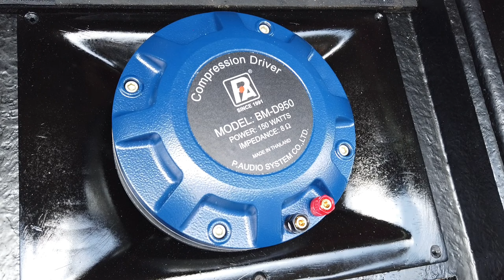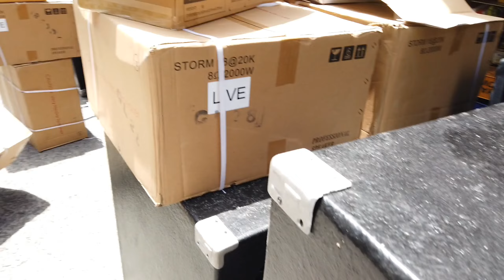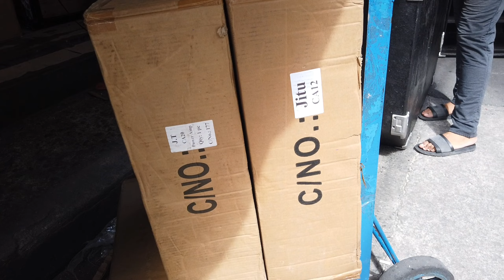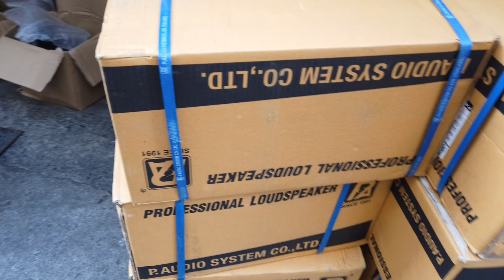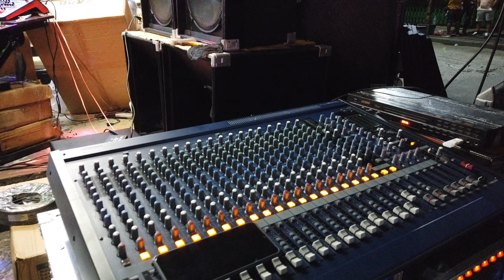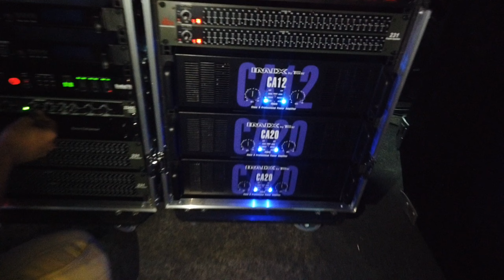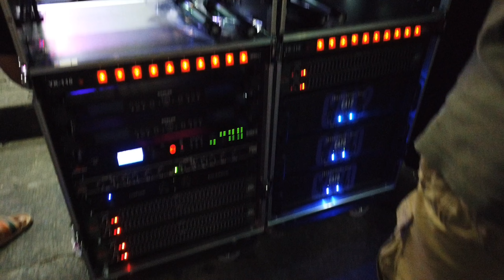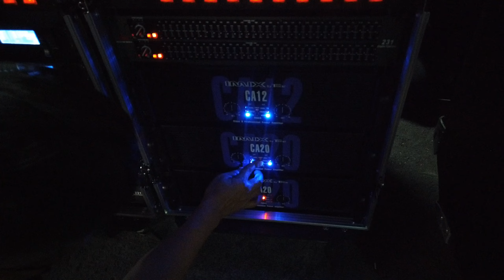1 MILLION BUDGET NI BOSS 1 SET SOUND SYSTEM,LUMINDOL ANG RAON//CATEGORY 7.0//STORM18@20K//BMD950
1 MILLION BUDGET NI BOSS 1 SET SOUND SYSTEM,LUMINDOL ANG RAON//CATEGORY 7.0//STORM18@20K//BMD950

651 RONQUILLO ST QUIAPO MANILA